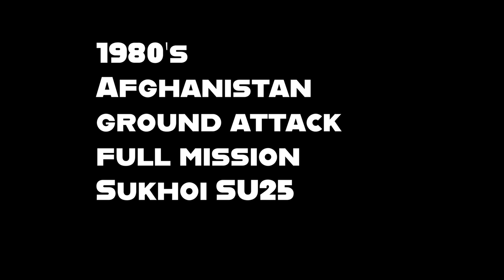SU25T Full mission - DCS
Here is a improved video - I got the choppers to participate much more this time for example.  There is now an army tank in the convoy - a T50.There is also better aiming from me as Ive gotten used to utilising the radar gunsight on the HUD - its really good. You still gotta account for wind, but everything else is calculated for you by the sight. I also managed to make better use of the free camera to get some great footage from the ground. Im impressed by the look of these choppers - they are the best looking flight sim choppers around. I also improved the mission design so that the Ai choppers are actually firing more and they fire at the targets instead of randomly. My landing - well I touched down at around 250kmh so thats okay, maybe dropped the nose a little heavy I dunno, but yeh that wheel didnt like it haha. Lastly no funky music clips in this one, just flyin and fightin.
Froggy Frog 9000 apparel on Amazon (US)
Frog apparel on Amazon.de (Germany)
Frog apparel on Amazon.co.uk (UK Amazon site) (US site)

*Video requests*  Send me your video request with a donation and the requested theme/topic. Don't forget to state the topic.

Send me coins at address:

bitcoin:
1PBbjTTuoak2bzbeZDHU2SvSuSFMB59Gu6

bitcoinCash:
1F2oKonh7D9pWgqTXRdgXT34ZgzDykeCVY

Dash:
XfRDiHHSUjvAnSuHED2LDqShvaWnEPB7oK

Doge:
D9EAFSBAPE5amaegaPCFLurxMiHZnJRngQ

Etherium:
0xbbd28858e3917f32b40f1100c27c93b9c9f5662c

Litecoin:
LiWH4GAtoYvUnruNLu7SGh8BzK1CsWbBYg
Monitor: Asus ROG Swift PG279Q 27 165Hz IPS G-Sync Monitor My racing wheel: Logitech G29 Racing Wheel
My Joystick: Logitech Extreme 3D Pro Joystick Get all my apparel and consumer products from here, World wide shipping and lots of useful things in a range of colours